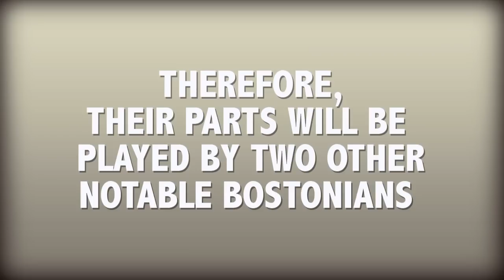The Midnight Ride of Paul Revere: The True Story | Laughing Historically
In this special Fourth of July episode, we recount what Paul Revere actually did on the night that started the Revolutionary War. Not only do they disprove some common misconceptions, but also address the recent truthiness of Sarah Palin.

ABOUT US:
Join brothers Brandon and Nevin on their crazy trip through time as they dive into some of the weirdest (but true!) and most interesting bits of world history. Laughing Historically is a fun educational web show that’s teacher/classroom friendly and great for kids of all ages!